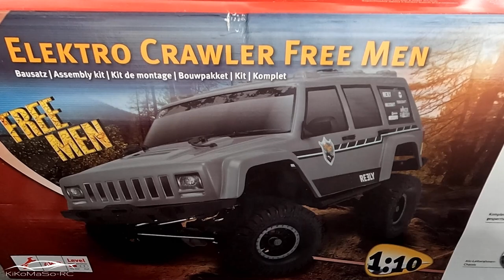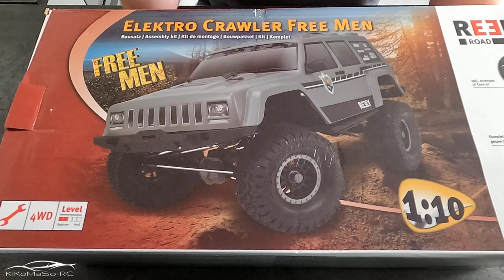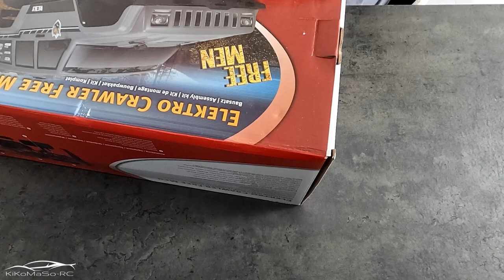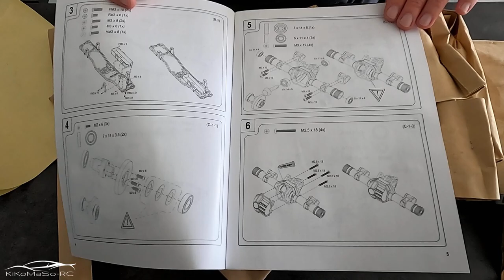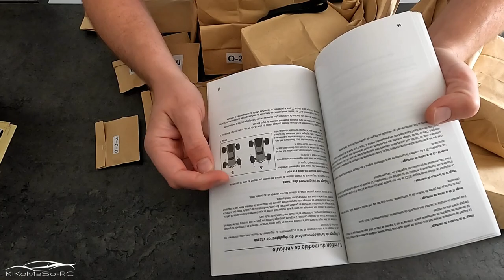REELY Free Men Kit (Part1) - Unboxing rapide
Bonjour, petit unboxing rapide rapide pour vous montrer à quoi ressemble le kit car en général on trouve des vidéos du RTR.
Bon visionnage.
.:::: Video Music ::::.